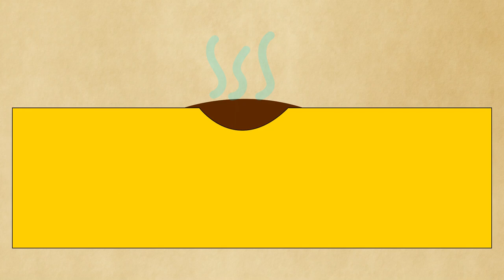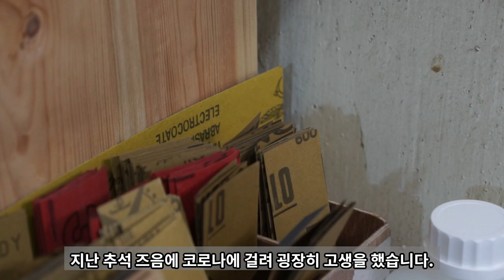조금 고급스러운 쌀됫박 만들기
식사많이 잡수셨나요? 이번 영상에서는 막내가 가지고 놀던 나무장난감을 이용한 옻칠 쌀됫박을 만들어봤습니다. 물론 막내한테 허가 받은겁니다.
접칠로 마무리를 하고 약간의 장식을 했습니다. 자세한 내용은 영상에서 확인하실 수 있습니다.

BGM정보*
Leva - Quiet Wind
MOZE - Apple Hill - Instrumental Version